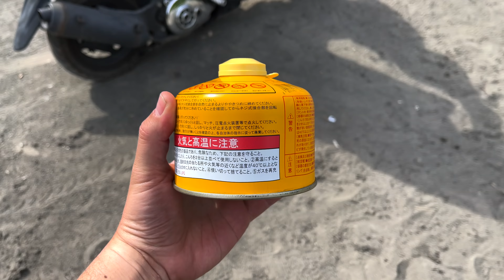Valorando las cosas simples de la vida | Vlog Japón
Acampando en Okutama con la motocicleta en nueva casa de campaña, acampando con equipo lone rider, preparando fejoada en el campo, cocinando frijol con puerco brasileño al lado del río, motoacampando en Japón, motovlog y observaciones diarias en moto